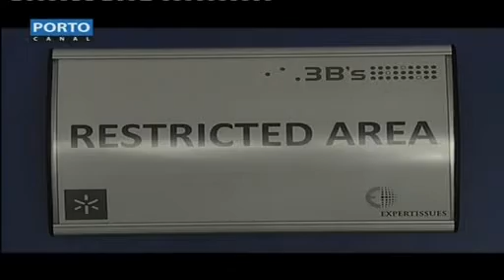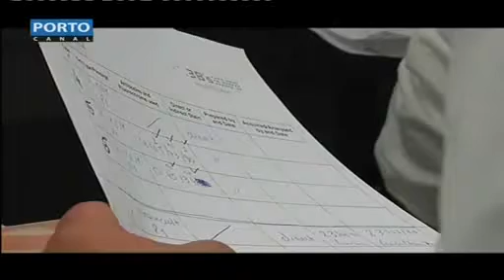Reportagem Novo norte 2010 [parte02], in Porto canal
Reportagem Novo norte 2010, in Porto canal